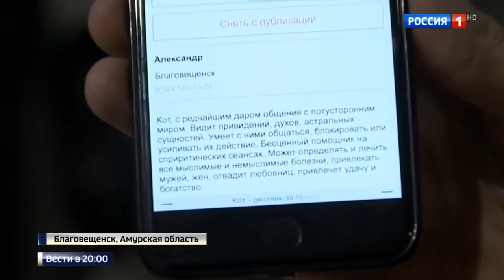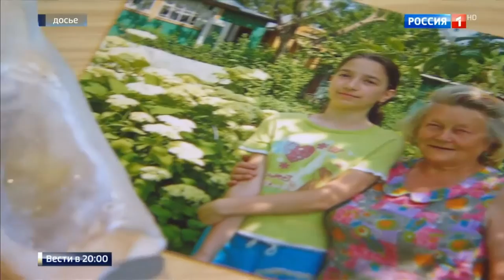Амурский кот проходит сквозь стены и «лечит» болезни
Сюжет о домашнем коте из Амурской области, хозяин которого наделил его «магическими» способностями и продал за 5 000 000 рублей. Как обманывают друг друга оккультисты-шарлатаны. Сюжет телеканала «Россия 1».

The plot of the cat home from the Amur Region, the owner of which gave his "magical" abilities and sold for 5 million rubles. How to cheat each other occultists-charlatans. TV channel "Russia 1" plot.

Le terrain de la maison de chat de la région de l'Amour, dont le propriétaire a donné ses capacités "magiques" et vendu pour 5 millions de roubles. Comment tricher les uns des autres occultistes-charlatans. La chaîne de télévision "Russie 1" complot.

Die Handlung der Katze nach Hause von der Amur-Region, der Besitzer, von denen seine "magischen" Fähigkeiten gab und für 5 Millionen Rubel verkauft. Wie jedes andere Okkultisten-Scharlatane zu betrügen. TV-Sender "Russia 1" Plot.

La trama de la casa del gato de la región de Amur, el dueño de los cuales dio a sus capacidades "mágicas" y vendido por 5 millones de rublos. Cómo hacer trampas unos a otros ocultistas-charlatanes. canal de televisión "Rusia 1" trama.

A telek a macska haza az Amur régióban, amelynek tulajdonosa adta "mágikus" képességek és értékesített 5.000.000 rubelt. Hogyan csalnak egymást okkultista-sarlatánok. Tv-csatorna "Oroszország 1" telek.

Το οικόπεδο του σπιτιού γάτα από την Περιφέρεια Αμούρ, ο ιδιοκτήτης της οποίας έδωσε του «μαγικές» ικανότητες και πωλούνται για 5 εκατομμύρια ρούβλια. Πώς να εξαπατήσει ένας τον άλλο αποκρυφιστές-τσαρλατάνοι. Τηλεοπτικό κανάλι «Ρωσία 1" οικόπεδο.

მიწის კატა სახლში ამურის რეგიონში, რომლის მფლობელი მისცა თავისი "ჯადოსნური" შესაძლებლობები და გაიყიდა 5 მილიონი რუბლი. როგორ მოტყუებას ერთმანეთს occultists-charlatans. ტელეარხ "Russia 1" მიწის ნაკვეთი.

مؤامرة من منزل القط من منطقة آمور، مالك الذي أعطى قدراته "السحرية" وبيعها لمدة 5 مليون روبل. كيفية خداع بعضهم البعض كولتيستس-المشعوذين. قناة "روسيا 1" المؤامرة.

עלילת את החתול הביתה ממרחב אמאר, הבעלים של אשר נתן "קסום" היכולות שלו ונמכר תמורת 5 מיליון רובל. איך לרמות אחד את השני לעולם נסתר-שרלטנים. ערוץ הטלוויזיה "רוסיה 1" העלילה.

アムール地方、彼の "魔法"の能力を与え、500万ルーブルのために販売するの所有者からの猫の家のプロット。オカルト・シャーラタンズお互いをカンニングする方法。TVチャンネル「ロシア1」のプロット。